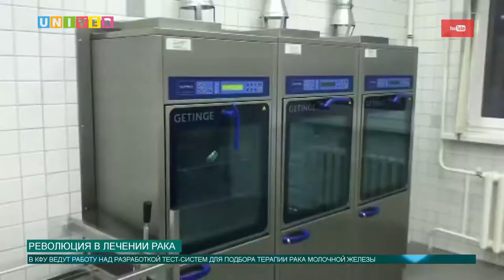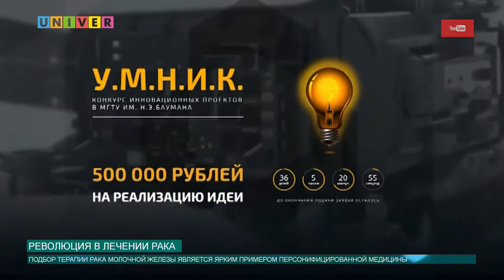Новости КФУ от 05.06.2018